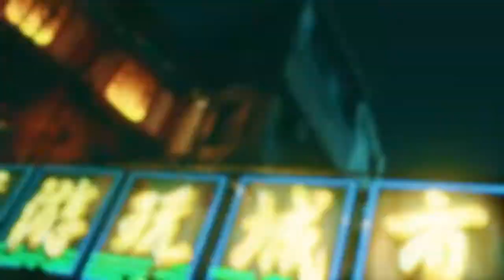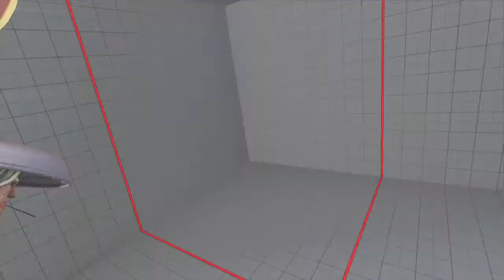Ken Fun Casual Match VS Skilled Opponents SFVAES4 20191206211522